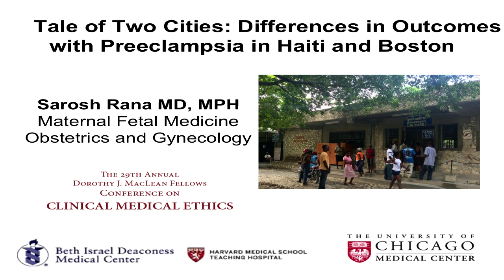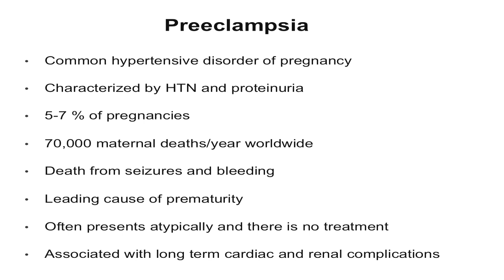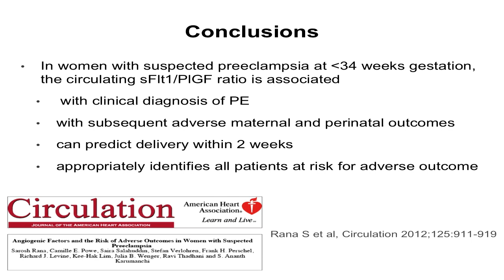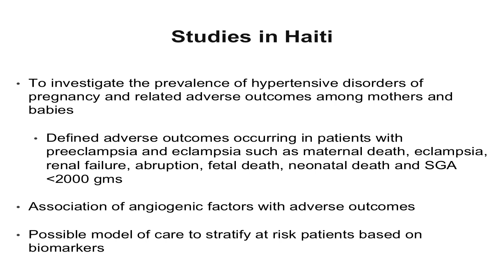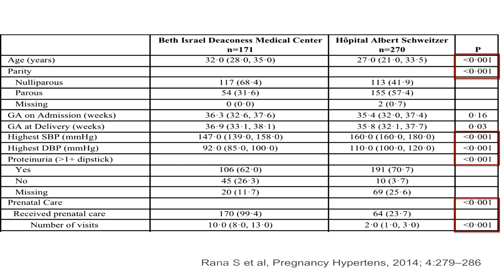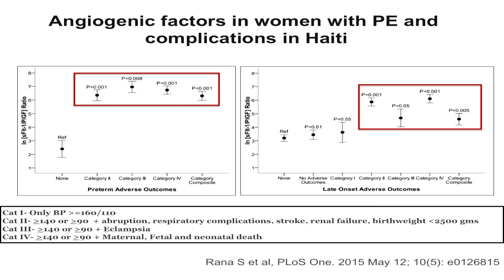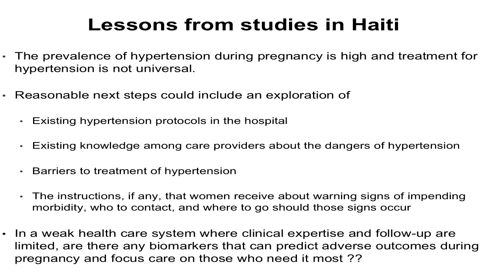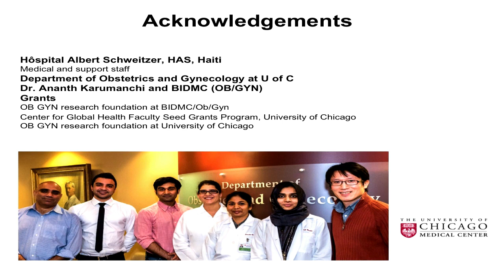Sarosh Rana: "Tale of Two Cities: Differences in Outcomes with Preeclampsia in Boston and Haiti"